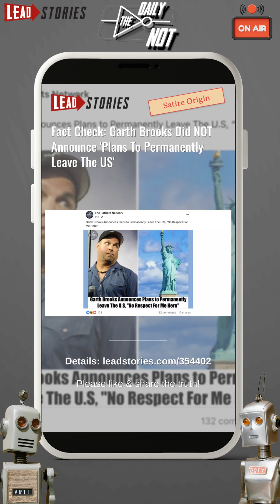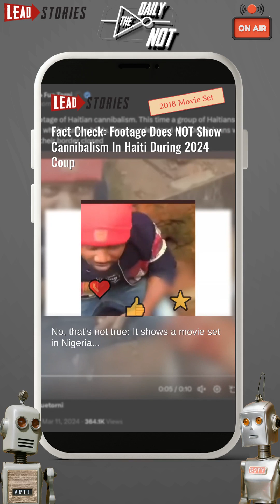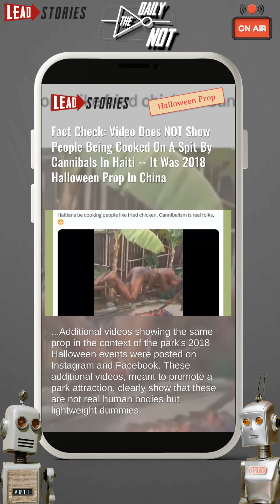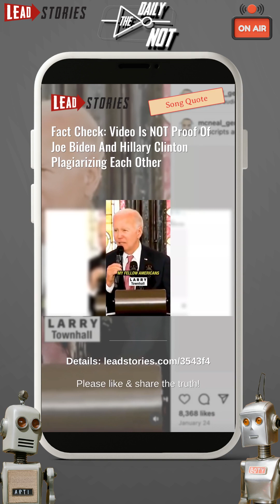The Daily NOT - Experimental Episode #127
Today's topics:
 Garth Brooks Did NOT Announce 'Plans To Permanently Leave The US'.
 Monica Petersen Did NOT Die In Haiti While Investigating Clintons For Sex Trafficking.
 Footage Does NOT Show Cannibalism In Haiti During 2024 Coup.
 Video Does NOT Show People Being Cooked On A Spit By Cannibals In Haiti.
 Video Is NOT Proof Of Joe Biden And Hillary Clinton Plagiarizing Each Other.
 Guy Fieri Did NOT Ban Whoopi Goldberg From 'His Restaurant' .
 Tax Cuts And Jobs Act Did NOT Raise Taxes On Most People Earning Under $75,000.